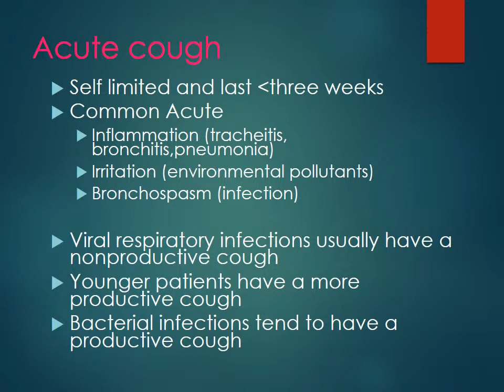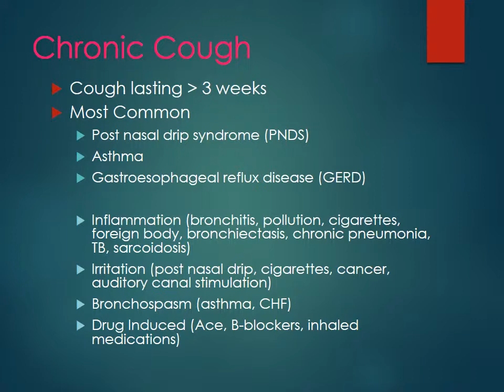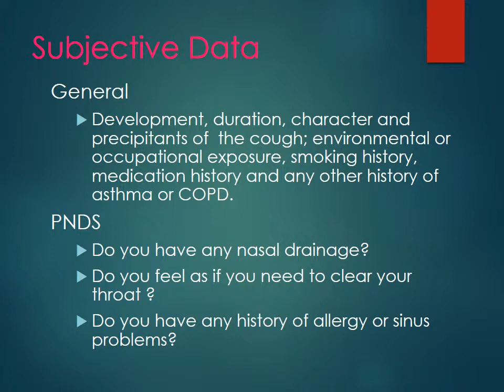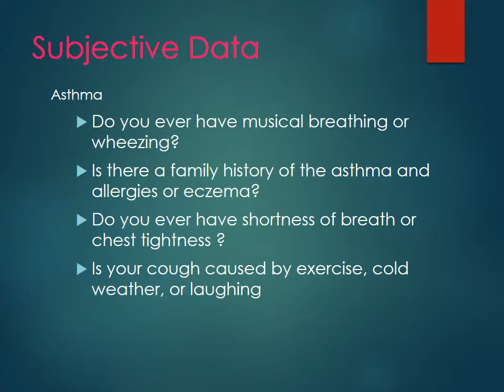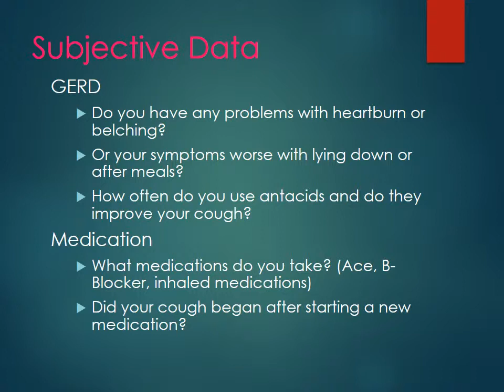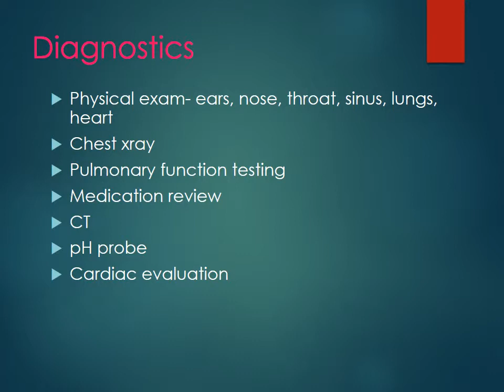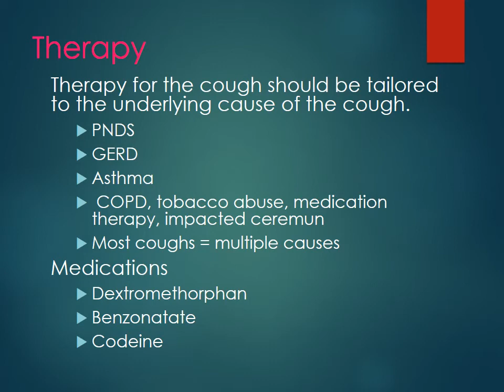Chronic Cough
NP706 Respiratory Module